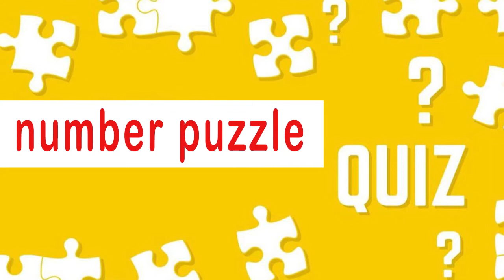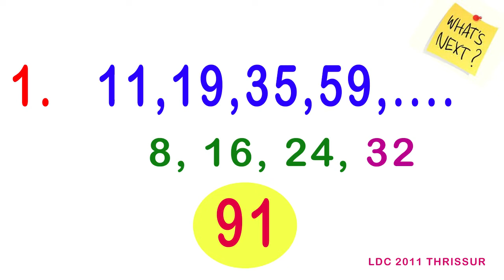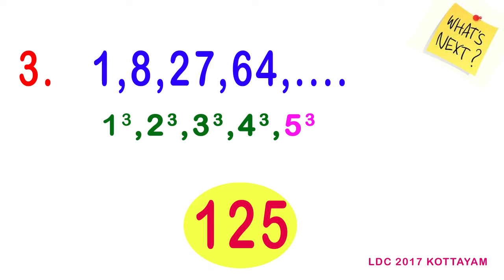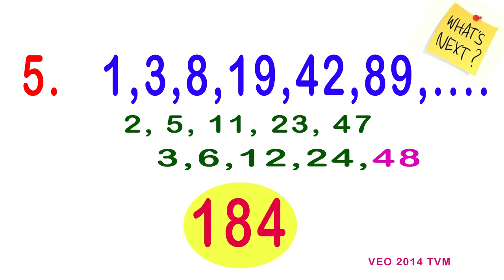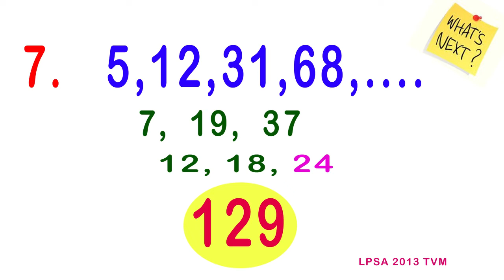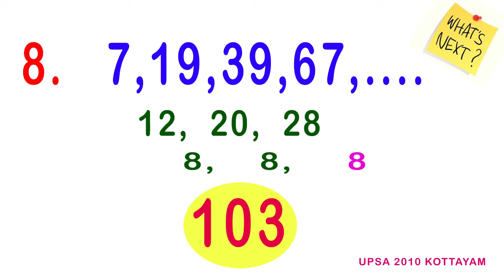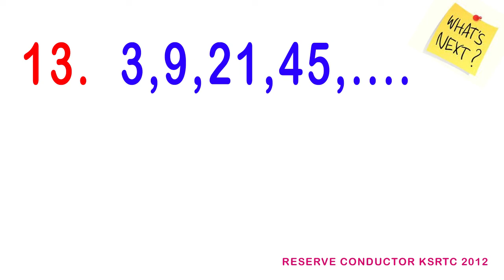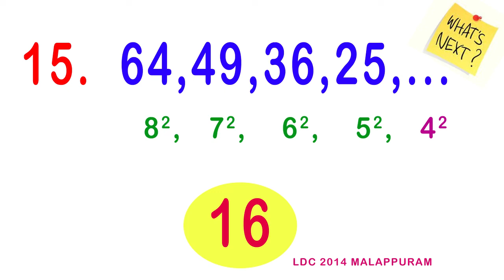MATHEMATICAL SERIES | ഗണിത ശ്രേണികൾ